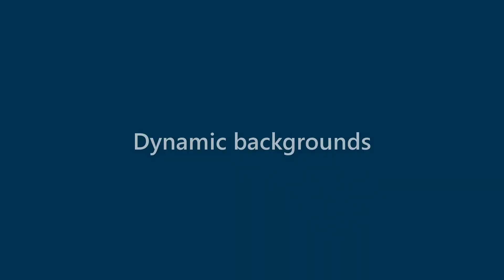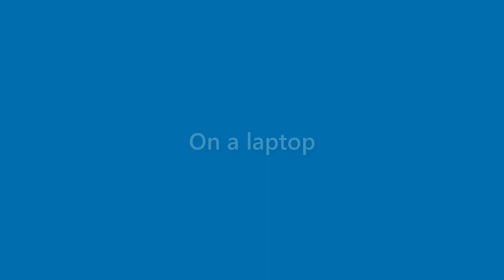Willard Tillman - appearance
Name Look - Willard Tillman - appearance. In this video we present "Willard Tillman" name look and feel in various scenarios.
This video will cover:
How does "Willard Tillman" look as a personal letterhead?
How does "Willard Tillman" look on a business card?
How does "Willard Tillman" look on a computer/laptop screen?
How does "Willard Tillman" look with different background colors?
How does "Willard Tillman" look with various fonts?